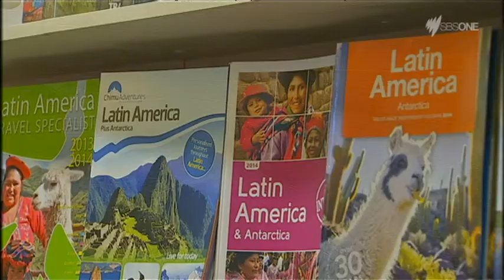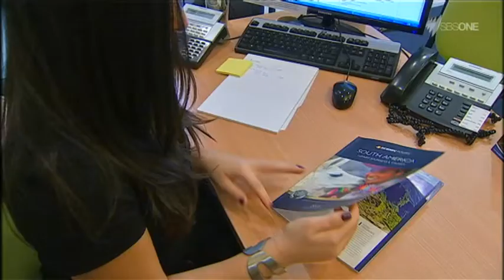BRAZIL 2014 || Retail, shares, economy. Is the World Cup a good investment?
Brazil's slowing economy looks set to receive a much needed boost  from the 500,000 international travelers visit for the 2014 FIFA World Cup.

While locals debate the benefits there's no denying there will be some winners from event including Australian businesses.

SBS Business reporter Ricardo Goncalves looks at some of the economics of Brazil 2014.